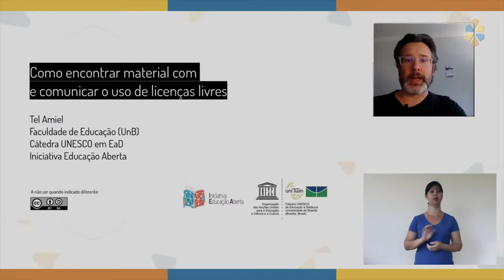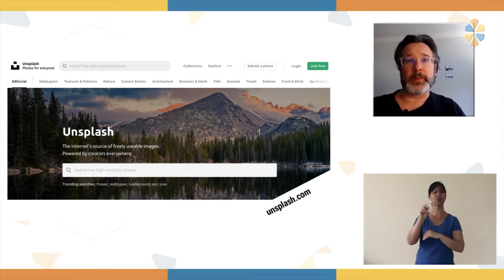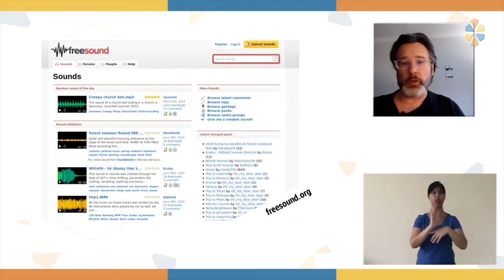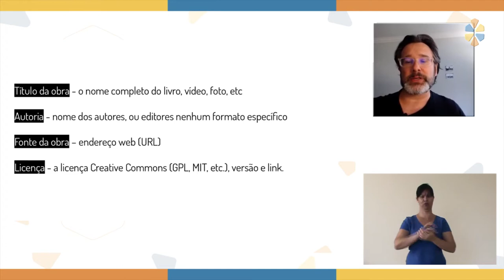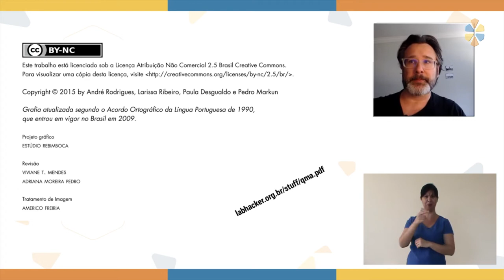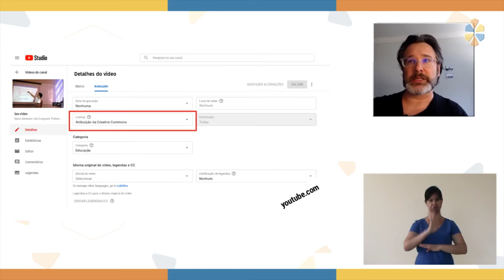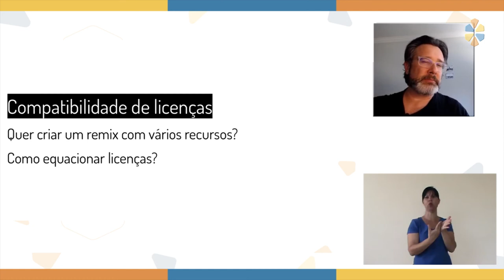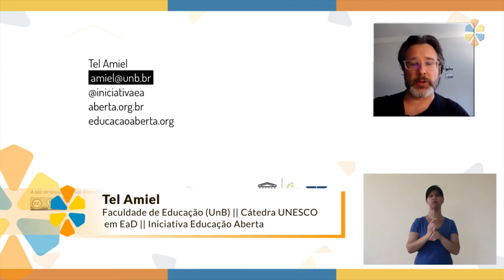CIET 2020 | Como encontrar material com e comunicar o uso de licenças livres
Palestra: Como encontrar material com e comunicar o uso de licenças livres

Palestrante : Tel Amiel - Faculdade de Educação (UnB) / Cátedra UNESCO em EaD / Iniciativa Educação Aberta

O Congresso Internacional de Educação e Tecnologias e o Encontro de Pesquisadores em Educação a Distância acontece entre os dias 17 e 28 de agosto de 2020 totalmente on-line, com palestras nacionais e internacionais, minicursos, grupos de discussão, apresentação de trabalhos e outras atividades para professores, pesquisadores, estudantes, profissionais e todos os interessados em dialogar sobre novas possibilidades do uso de tecnologias no meio educacional e, claro, problematizar o que entendemos por presencialidade.